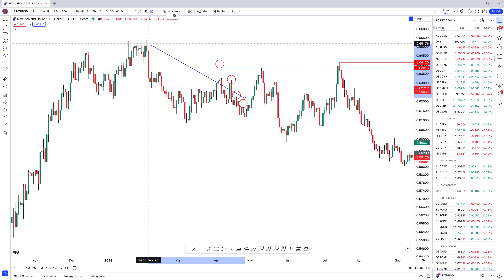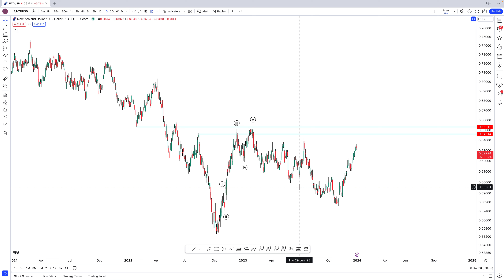Smart Money vs. Elliott Wave: Unraveling the Differences & Similarities: Market Mechanics EP 4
Dive into Episode 4 of our "Market Mechanics" series, where we compare and contrast two pivotal trading strategies: Smart Money Concept (SMC) and Elliott Wave Theory. In this insightful episode, we dissect the nuances of both approaches, highlighting their differences, similarities, and how they can be integrated into a comprehensive trading strategy.